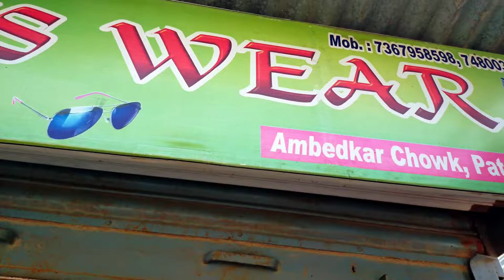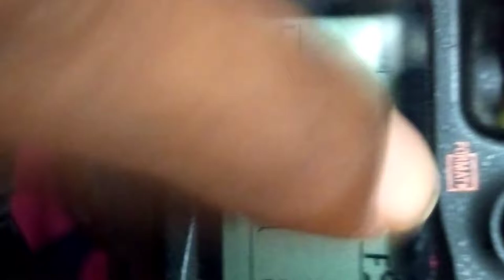खुद का photoshoot | today is my photoshoot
so friends bahut din ho gaya ham dusra ka ek photo click karte the but aaj time Mila hai to ham Aaj ja rahe Hain apna photo click karvane and guys dekhte hain ki kaisa result aata hai kyunki camera ham nahin koi dusra chala jaega jo ki mera photo click Karega

My name is Chhotu kumar(ravi_jacks_pro)
And I am photographer 🤠